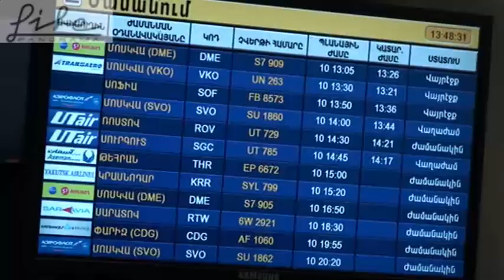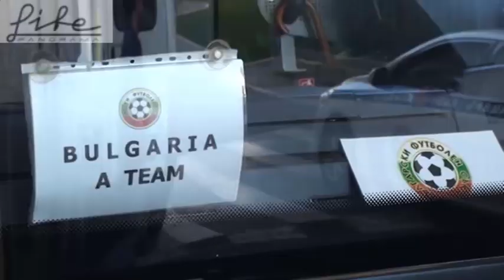Bulgarian team met with whistles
Հայաստանի ֆուտբոլի ազգային հավաքականը հոկտեմբերի 11-ին հյուրընկալելու է Բուլղարիայի ընտրանուն, որին 2012 թ. սեպտեմբերի 11-ին զիջել է 0:1 հաշվով: Այսօր երկրպագուները ոչ այնքան ռևանշի, որքան վրեժի կոչեր են հնչեցնում` «ջերմ» ընդունելություն կազմակերպելով հյուրերի համար: Ինչո՞ւ: Վերհիշենք մեկամյա վաղեմության իրադարձությունները...

Իտալացիների հետ աշխարհի 2014 թ. առաջնության ընտրական փուլի մեկնարկային խաղում արձանագրած ոչ-ոքիից հետո բուլղարացիները մարտական էին տրամադրված, բայց ոչ այնքան ֆուտբոլ խաղալու, որքան հայ ֆուտբոլիստների ոտքերին հարվածելու համար: Ահա սա էր այն միակ հաղթաթուղթը, որի շնորհիվ բուլղարացիները մտադիր էին հաղթանակ կորզել: Սակայն ամեն ինչի մասին` հերթով:

Սեպտեմբերի 11-ին տեղեկատվություն տարածվեց, որ բուլղարացի երկրպագուները Սոֆիայում հարձակվել են Հայաստանից ժամանած ֆուտբոլասերների վրա: Եվ թեպետ լուրջ բախումներ, բարեբախտաբար, չէին արձանագրվել, ու կողմերը բավարարվել են սովորական թվացող հրմշտոցով, պարզ էր, որ հյուրընկալողները, հակառակ հյուրընկալության կանոնների, փորձում են արհեստական լարվածություն ստեղծել և մեր թիմին զրկել խաղի վրա կենտրոնանալու հնարավորությունից:

Մտավախություն կար, որ այդ սկանդալը կարող է թելադրված լինել ֆեդերացիայի կամ հավաքականի ղեկավարության կողմից` մարտավարական նկատառումներով: Իսկ խաղի ընթացքում տեղի ունեցած իրադարձությունները պարզապես հաստատեցին այդ մտավախությունը. այո, բուլղարացիները ցանկանում էին հաղթել ամեն ինչ` նույնիսկ սեփական արժանապատվությունը և «Արդար խաղի» կանոնները զոհաբերելու գնով: Ամեն ինչ զոհաբերվում էր հանուն 3 միավորի, քանզի երիտասարդ թիմին հաղթողի հոգեբանություն ներարկելը բխում է բուլղարական ֆուտբոլի ապագայի տեսլականից: Սակայն արդյոք այդ տեսլականի՞ց է բխում հայ ֆուտբոլիստների վրա հարձակումը և Հայի ազգային արժանապատվության վիրավորումը տարբեր արտահայտությունների միջոցով:

Դեռ Սոֆիայում մեր երկրպագուները բուլղարացիներին խոստացել էին նրանց երևանյան այցը վերածել դժոխքի: Եվ այսօր նրանք համախմբված գնացին «Զվարթնոց» օդանավակայան` բուլղարացիներին հիշեցնելու համար, որ չեն մոռացել ավելի քան մեկամյա վաղեմության դեպքերը: Հայ ֆանատները հյուրերին դիմավորեցին սուլոցներով` նրանց անվանելով` «ցիգաներ»: Դա ընդամենը պատասխան էր Սոֆիայում հնչած արտահայտությունների համար: